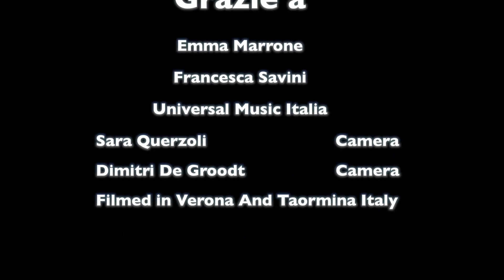Emma Limited Edition. UK Feature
We caught up with one of Italy's biggest stars Emma Marrone on her Limited Edition Tour in Verona and Taormina.